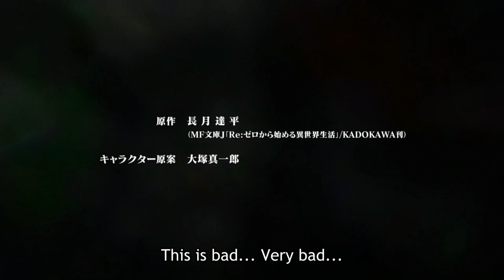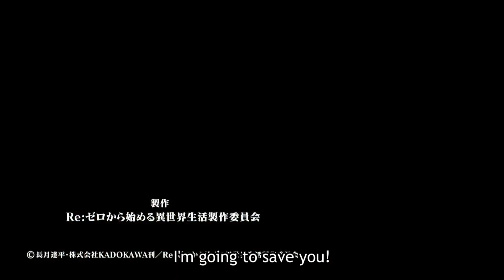ReZero Suicide AMV Subaru Loving Is Suicide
Warning The First 15 Episodes are in this video, So if you havn't watched this anime's first 15 episodes, I recommend you go do that right now!
RE:Zero just watching the first 15 episodes Inspired me to make my very first AMV video, I always wanted to but never had the will to go through with it, but this anime somehow gave me that will!
This is the MORE HD version No Lyrics